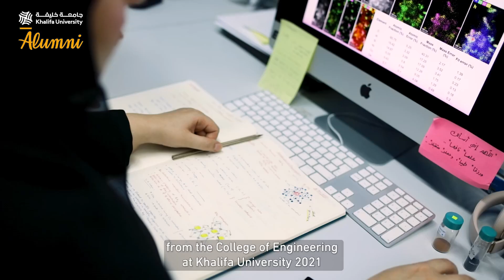Dr. Ayesha Al Khoori, Ph.D Graduate, Materials Science and Engineering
“As a PH.D graduate in Materials Science and Engineering, I am grateful for the incredible growth and advancement I witnessed everyday as a student. The Knowledge I gained here led me to become a youth member of the diversity in science committee at Mohamed Bin Rashed Academy of Scientists and the proud recipient of the prestigious L’Oreal-UNESCO Award for women in Science Programme 2022 🏆.”

Dr. Ayesha Al Khoori, Ph.D Graduate, Materials Science and Engineering, reflects on the exceptional experience she gained at khalifauniversity.